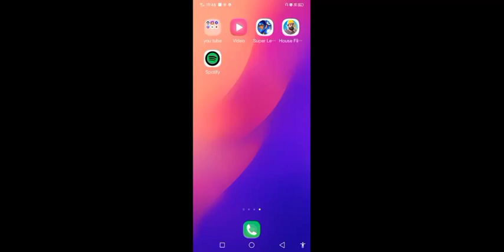House flipper gameplay ♥️👍 [ SUPERNOVA ]